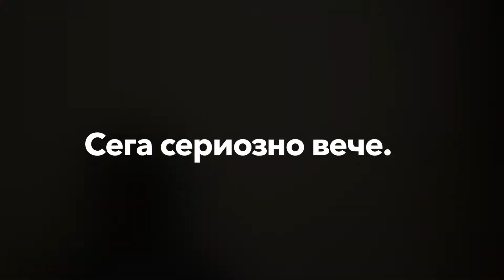Banitza в памет на Тери Пратчет (1948 - 2015)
В памет на Тери Пратчет (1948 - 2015) "Banitza" представя някои от любимите послания на автора.

BookClub е ежеседмична рубрика в електронното списание в която срещаме нашите читатели с посланията на различни автори и техните произведения. Прочети повече на сайта ни и се включи!